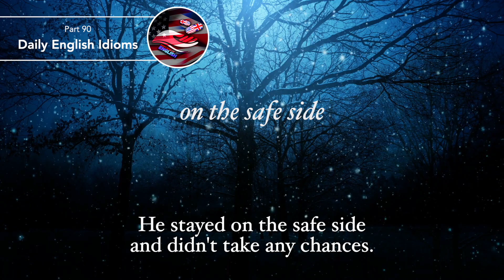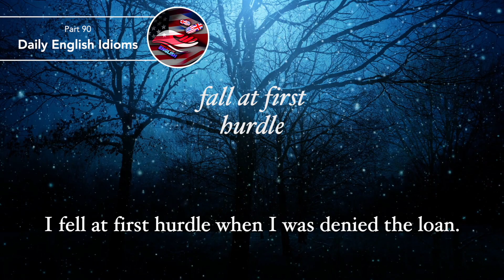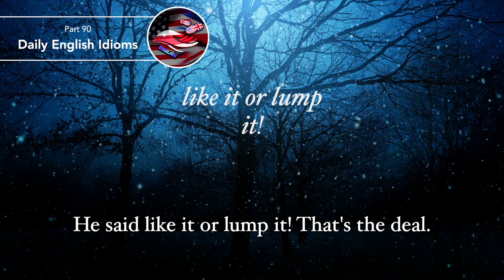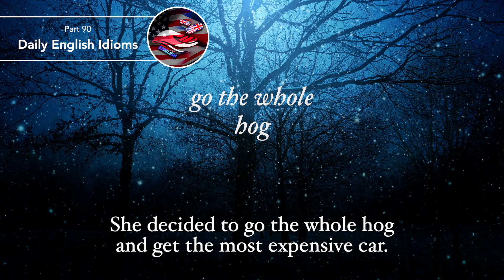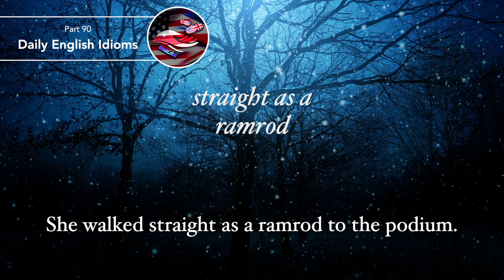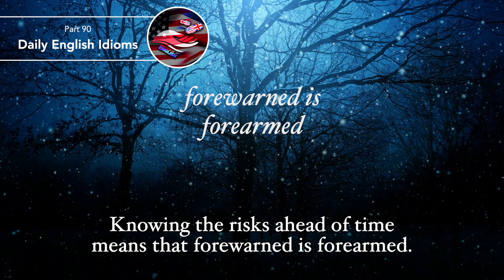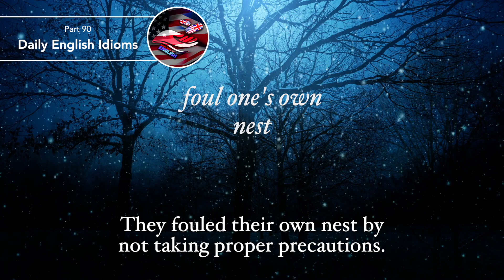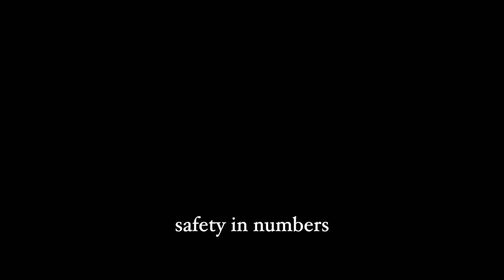Daily English Idioms - Part 90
Welcome to episode 90 of our "Daily English Idioms" series! In this 10-minute video, we'll dive into 20 popular English idioms, providing you with clear explanations and three example sentences for each one. Learning idioms is essential for mastering any language, as they enrich your vocabulary and help you sound more like a native speaker.

In this video, you'll discover idioms such as "Fall Short", "Pull Through", "Fall at First Hurdle" and many more! These expressions are commonly used in everyday conversations, and understanding them will greatly improve your English language skills.

That's right, 3000 idioms are waiting to be explored and mastered by you! So, whether you're a student, a professional, or simply someone looking to expand your English knowledge, this video series is perfect for you. Watch it, practice the idioms, and get ready to impress everyone with your newfound fluency! Happy learning!